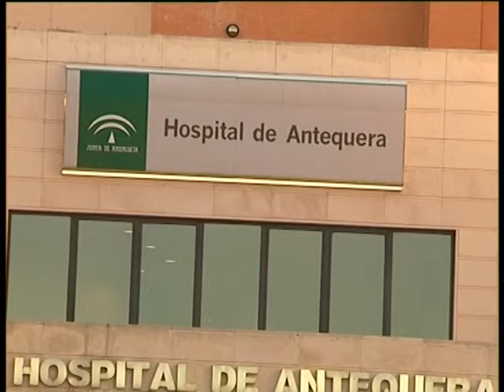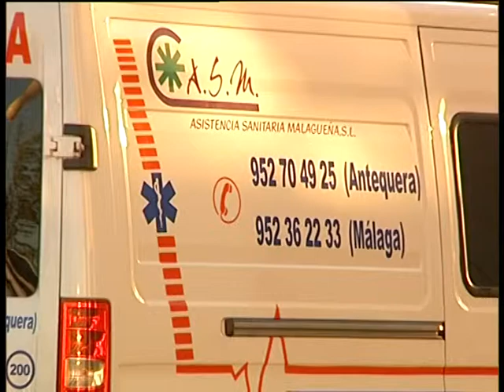Noticia Area Sanitaria Norte de Málaga, actualiza formación de sus profesionales ante riesgos